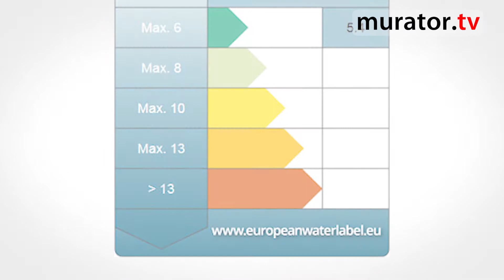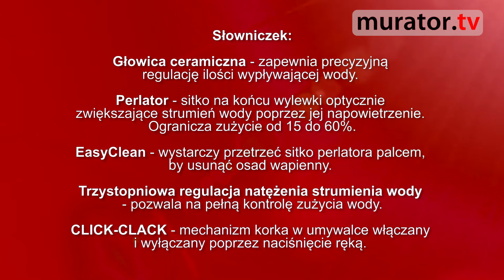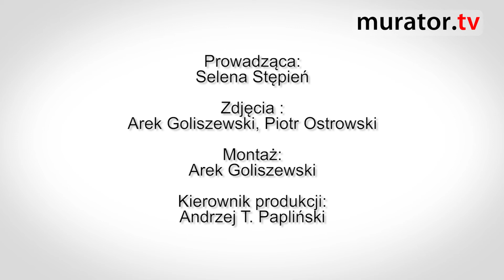Jak wybrać baterię umywalkową? Pytamy specjalistę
*Film dodany ponownie*

Wybór baterii umywalkowej często przysparza dużych problemów. Baterie występują w setkach wzorów i mają wiele udogodnień dla użytkownika. Na co zwrócić uwagę przy wyborze baterii umywalkowej?